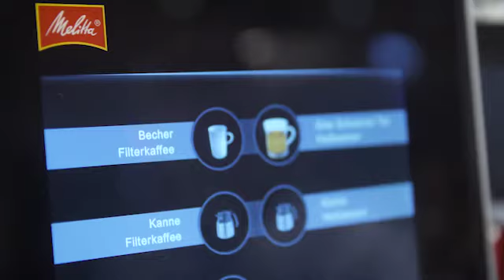Melitta Cafina XT8-F